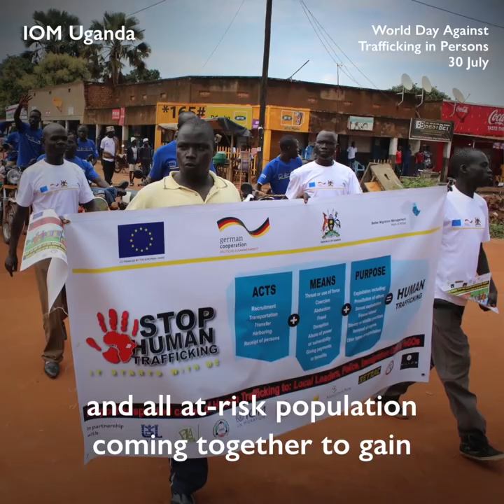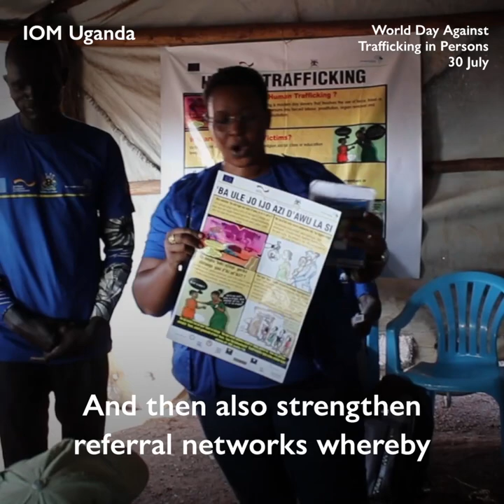Raising awareness amongst at-risk populations - IOM Uganda